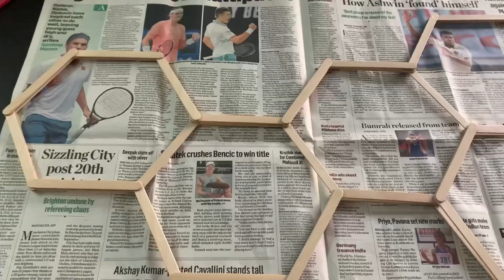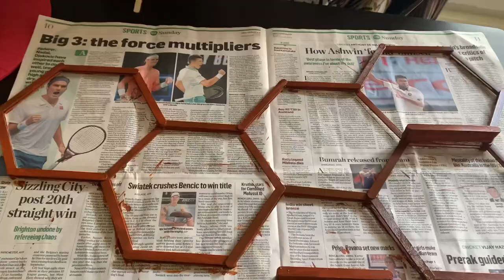How to do wall shelf with Popsicles(Ice-cream sticks) Easywallshelfideas Lowcostwalldecoration😍 #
Easy wall shelf ideas with Icecream sticks👍🏻☺️

Hello guys, In this video I shared how to do DIY wall shelf with popsicles! Hope u like it😊If any one try making these plz share ur experience in comments thank u so much 🙏🏻

Popsicles: GOLD LEAF Ice Cream Sticks 300 Pcs Wooden Ice Cream Sticks Popsicle Sticks (Pack of 300 Pcs)